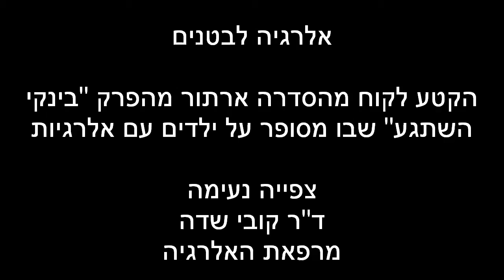אלרגיה לבטנים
מתוך הסדרה "ארתור"